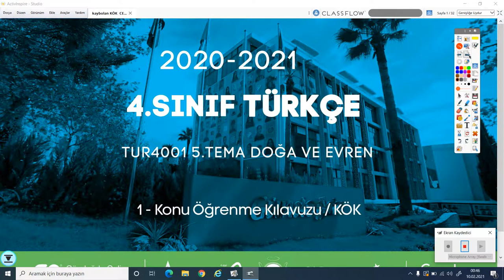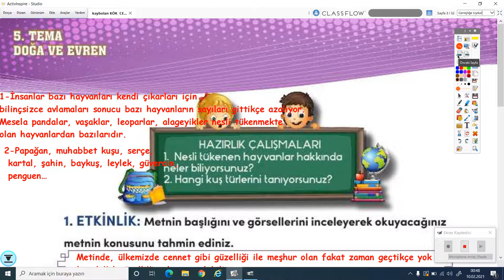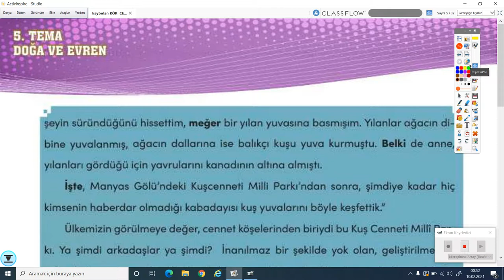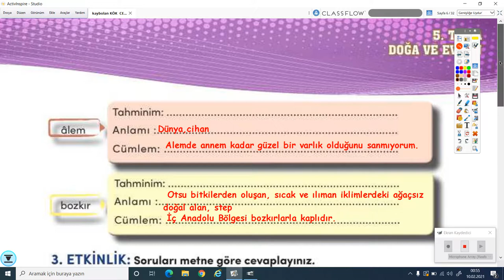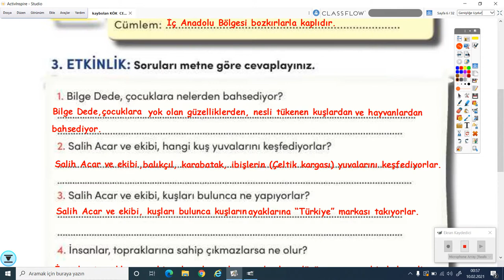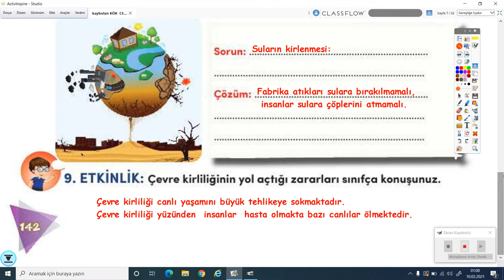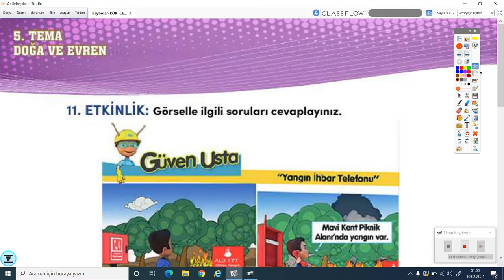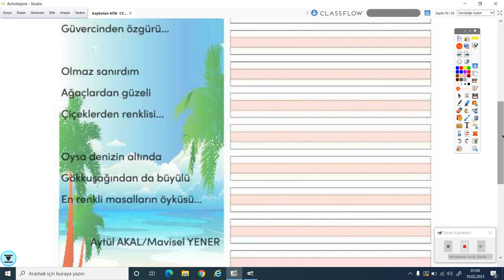2020-2021 4. Sınıf Türkçe T4001 - 5.Tema Doğa ve Evren-1 Kaybolan Cennet | Anlatan Sabahat Tuan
GO İlkokul 4. Sınıf Türkçe T4001 - 5.Tema Doğa ve Evren-1 Kaybolan Cennet
1-KÖK (Konu Öğrenme Kılavuzu)
Anlatan: Sabahat Tuan
FAYDALI LİNKLER:
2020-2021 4.SINIF T4001 TÜRKÇE MÜFREDATI:

çözen,
• Bilimsel düşünen, anlayan, araştıran, inceleyen, eleştiren, sorgulayan,
yorumlayan,
• Haklarını ve sorumluluklarını bilen, çevresiyle uyumlu, şartlandırmaya
karşı duyarlı,